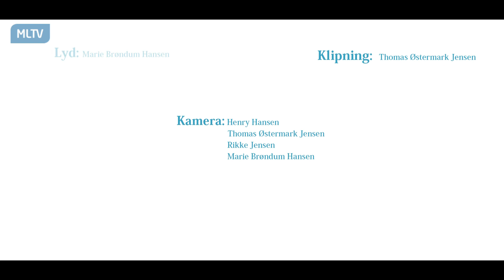Benjamin Nybo - 2. Over and Over